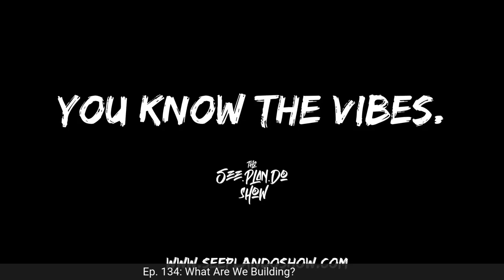Ep.134/ What Are We Building?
In this episode, Professional Mindset and Business Coach Garry O'Neal, Jr discusses how to stop making excuses!  Also in this episode, the 3 I's to making money from content, and your Moment of the Week--"You Go".

SOTW: Search & Rescue~ Drake